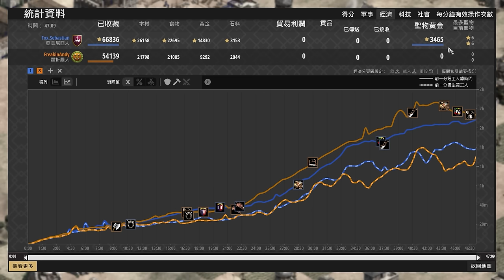【世紀帝國2決定版】亞美尼亞馬弓開局！？強大經濟鬼轉五種兵系！ 瞿折羅 vs 亞美尼亞